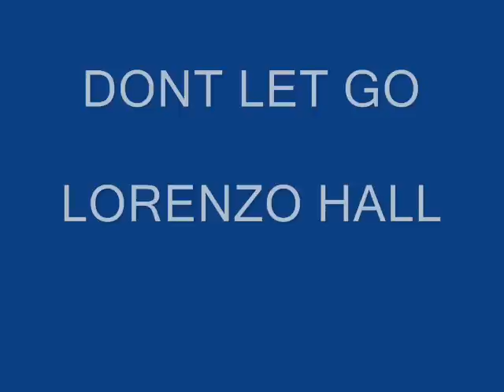LORENZO HALL - DONT LET GO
LORENZO HALL - dont let go (former lead singer of investigators)